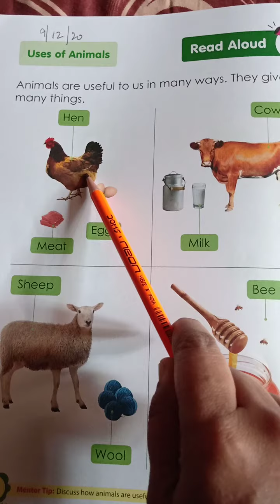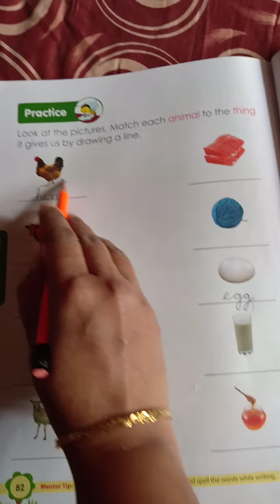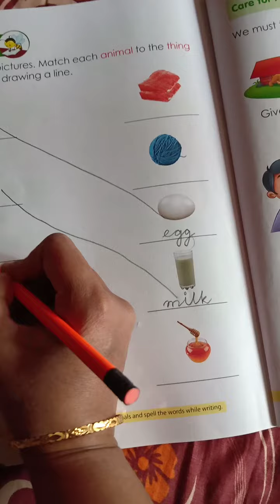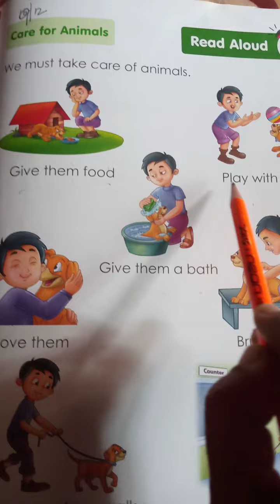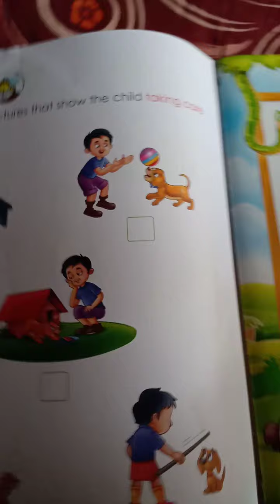Uses of animals and care for animals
GK for UKG